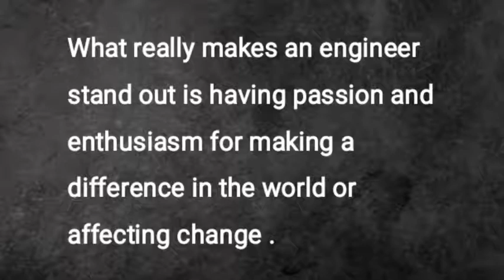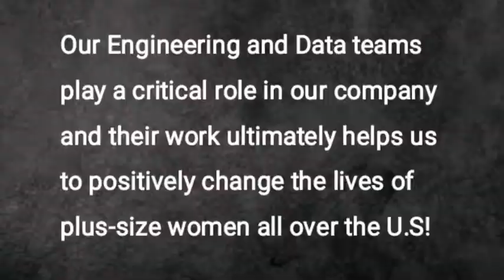Lana Herzig-Technical Recruiter at Dia & Co on Current job market || Engineering jobs || Part V